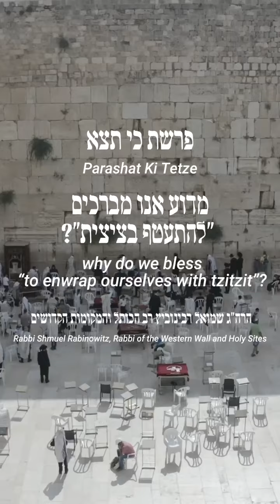פרשת כי תצא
*זמני כניסת השבת*
ירושלים
כניסה:18:07
יציאה:19:22

תל אביב
כניסה:18:31
יציאה:19:24

חיפה
כניסה:18:18
יציאה:19:24

באר שבע
כניסה:18:30
יציאה:19:24

*שקיעה: 18:47*